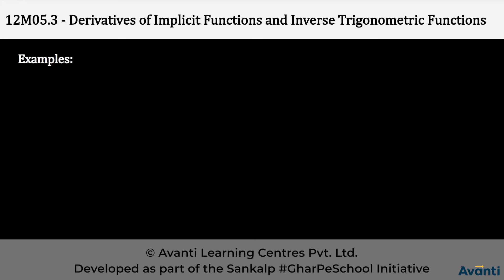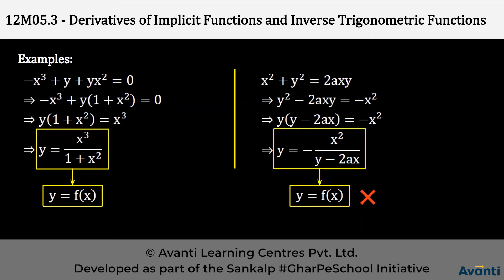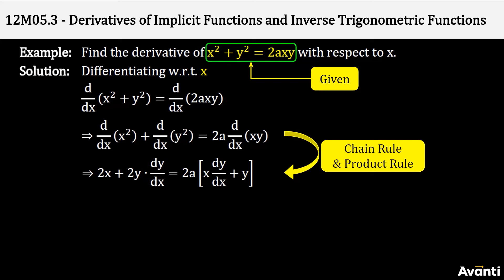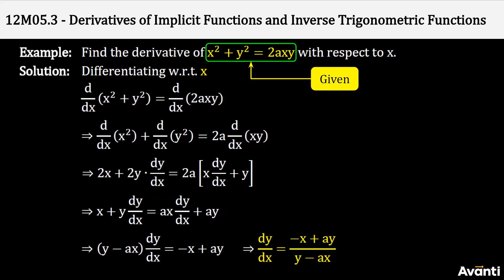12M05.3 CV1 Differentiation of Implicit Functions